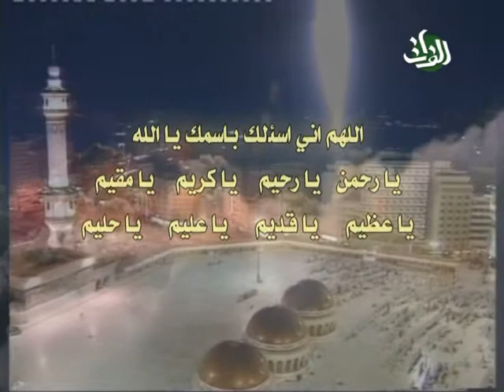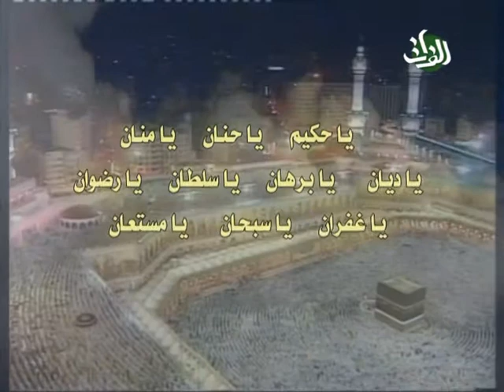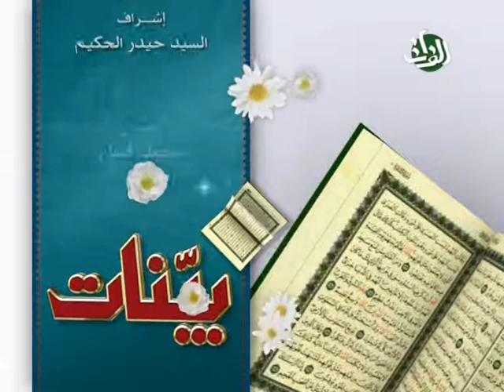25- العمل الصالح قرآنياً: الجزء الثالث - بينات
العمل الصالح قرآنياً: الجزء الثالث- حلقة من برنامج بينات وهو برنامج قرآني يهتم بدراسة والقاء الضوء على جوانب وآفاق متعددة من كتاب الله المجيد، القرآن الكريم،  ومع ضيف هذه الحلقة الشيخ حسان سويدان
 من تسجيل وانتاج قناة الفرات الفضائية - مكتب ايران في سنة 2007
Bayynat (Bayinat), An Islamic Arabic Series that focuses on the various aspects of The Holy Quran,  this show was recorded by Al-Forat TV Channel - Iran's Office, 2007